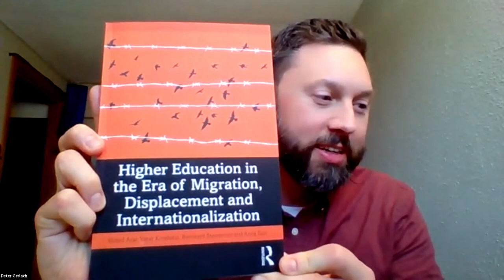ICFRC: Area Refugees and Immigrants in Pursuit of Higher Education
Across the globe and here in Iowa, education is seen as a ticket to a better future. The knowledge one acquires and the credentials a degree confers have the power to open previously closed doors and lead to opportunities previously not possible. For refugees and immigrants, navigating the complex systems of higher education in the US are overwhelming and promising. In some ways, the realities are akin to most first-generation families. There may be a steep learning curve about school types and the similarities and differences between them, about the FAFSA, applications, and costs for each school, about existing scholarships and other funding sources, and about the resources available to students new to the tertiary landscape. In other ways, there are realities which are unique to first-gen families newer to the US.

In this session, the panel discusses the lived experiences of refugee and immigrant students and their families as they pursue admission to and persist through Iowa’s colleges and universities. They explain some of the support programs and resources available in the state. And they share how increasingly diversifying campuses of all types are more vibrant for everyone, particularly in learning spaces, with the inclusion of the voices, ideas, and contributions of students from all cultural and national backgrounds.

Mallory Petsche has served alongside refugee and immigrant communities in Iowa for nearly a decade. Mallory currently serves as the Director of Kirkwood Community College TRIO Student Support Services - ESL Program. The program provides culturally-specific academic support, social engagement, and career planning for first and second-generation immigrant students who are the first in their families to attend college, low income, or have a documented disability.

Rocio Lopez Riveros is currently a sophomore at Kirkwood Community College studying sociology. Born and raised in Los Angeles, California, she is now living in Coralville, Iowa. As a work study student at TRIO, Rocio works closely alongside other TRIO students with the goal of making connections and spreading information about the program and its resources. ​For her future, she plans to transfer to the University of Iowa and pursue a career involving student support services.

Dr. Anne Kiche is adjunct assistant professor in the Global Health Studies Program at The University of Iowa and an adjunct instructor in English Language Acquisition (ELA) at Kirkwood Community College. Her teaching interests include education, immigrant and refugee health, and the connections among migration, diversity, and pandemics on both the physical and mental health of populations. She is the chair of the African Communities Network of Iowa and will be the diversity co-chair of the American Association of University Women (AAUW) in Linn and Johnson counties starting July 1st, 2022.

Vinh Nguyen recently retired from Des Moines Public Schools after thirty-four years of service. He is now Refugee Education Coordinator at Lutheran Services in Iowa. As a former refugee, one of the Boat People from Vietnam, he found many difficulties and challenges in adjusting to his new life in 1980s America. With no English language skills, he struggled to communicate and often relied on others to interpret and to help find jobs. He was the recipient of the Passport to Prosperity Award from the Iowa Council for International Understanding in 2004. He is very active in Des Moines's language minority communities and currently serves as the president of the Vietnamese American Community in Iowa. He serves as a storyteller, speaker, and consultant for topics related to Vietnam, Southeast Asia, refugee and immigrant issues, the refugee resettlement process, and second language acquisition.